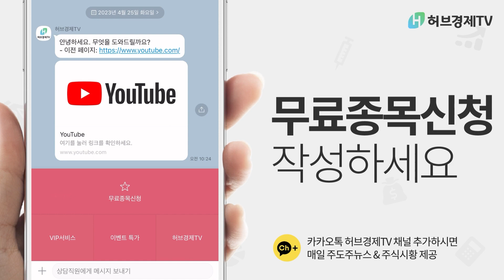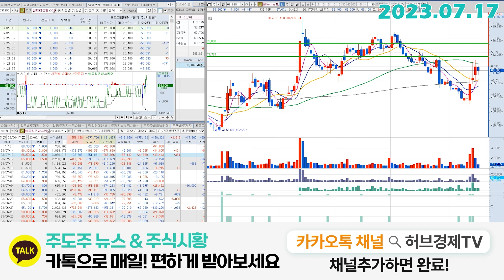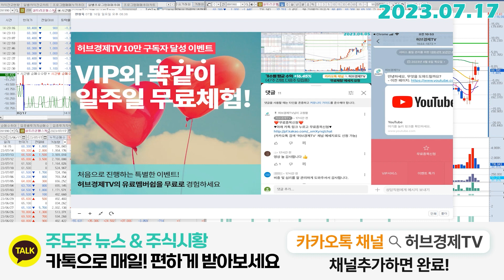셀트리온헬스케어(091990) - 기준잣대가 너무 높아요, 들어보세요